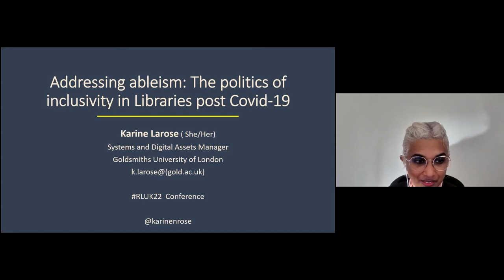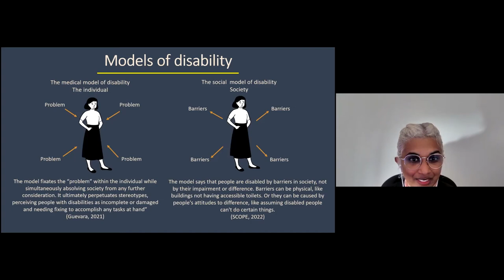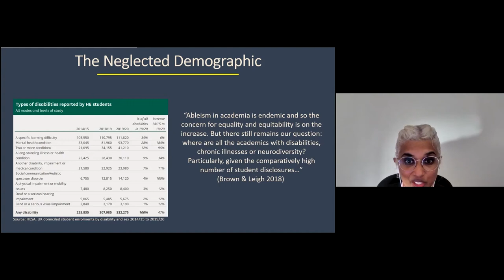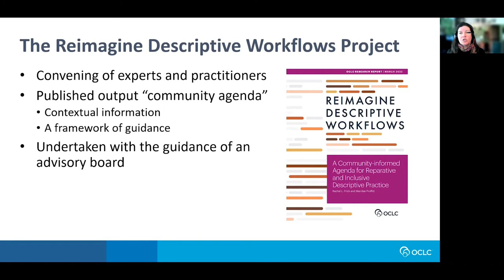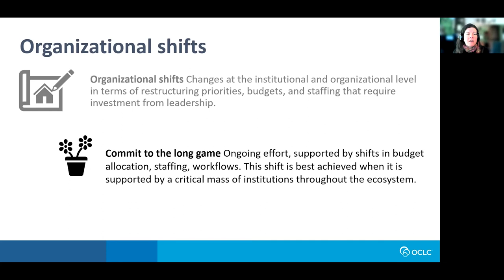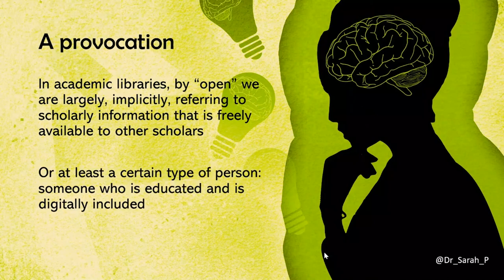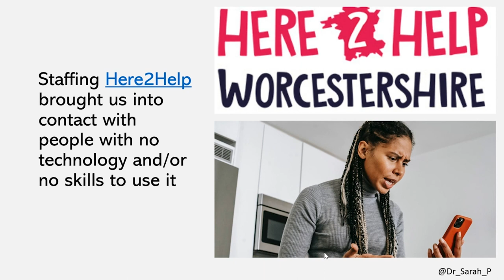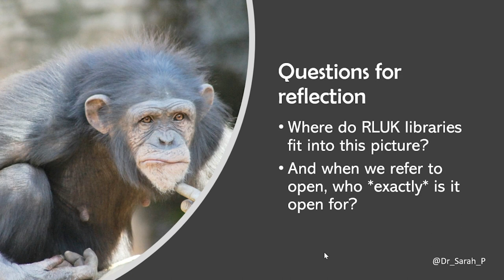RLUK22 | Positive change: addressing the structural, cultural & digital inequalities of libraries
RLUK22 Conference

Addressing ableism: The politics of inclusivity in Libraries post Covid-19
Karine Larose, Systems and Digital Assets Manager, Goldsmiths University

Many people with disabilities working in academic libraries are experiencing Covid-19 differently than most. These experiences have highlighted the blatant ableism that is still rampant in academia. The paper looks at current harmful practices that are preventing disabled library staff from being their best selves. The paper argues that the voice of disabled staff as much as students need to be at the center of post-Covid practices and policies to advance inclusion and equality for all. The paper also explores the critical role of library leaders in creating an environment where disabled staff and students feel safe and supported.

Reimagine Descriptive Workflows: a vision for anti-racist and reparative description practices
Merrilee Proffitt, Senior Manager, OCLC Research Library Partnership, OCLC

Description, subject analysis, classification, authority control, and cataloging practices are part of a powerful naming and labeling process in bibliographic cataloging. Metadata is laden with outdated, harmful, and even racist terminology. Though many areas of librarianship and archival work have evolved, core ontologies and taxonomies at the heart of descriptive and classification practices remain biased and rooted in white supremacy. This presentation will cover how OCLC has sought to learn and advance knowledge for member libraries though research and programming. The core of the presentation will cover work funded by the Andrew W. Mellon Foundation and OCLC that have resulted in a consultative community agenda.

Who is it open for? The impact of digital poverty on the move to open
Sarah Pittaway, Head of Library Academic Engagement, University of Worcester

This presentation will challenge delegates to think about what the move to open means beyond academia. Working in the Hive, a fully integrated university and public library, Sarah has seen the impact of the pandemic on students and the attendant move to digital has a longer-term impact on what academic information the public have access to. Whilst the move to open access would appear to offer a solution, the pandemic has also highlighted the gulf in digital equality and inclusion, both in terms of access to equipment and digital skills. How can libraries bridge this gap and ensure that open means open for all?